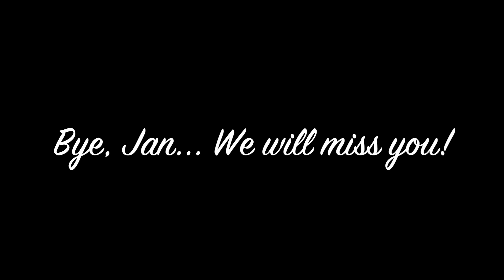Jan's Farewell SCBWI Spring Social 2017 Director's Cut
This video is about Jan's Farewell SCBWI Spring Social 2017 Director's Cut